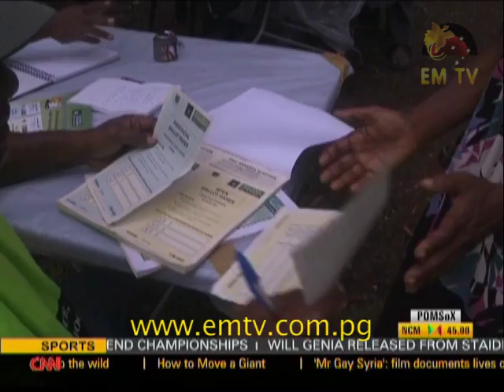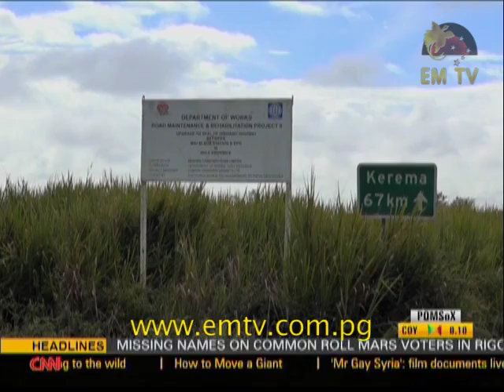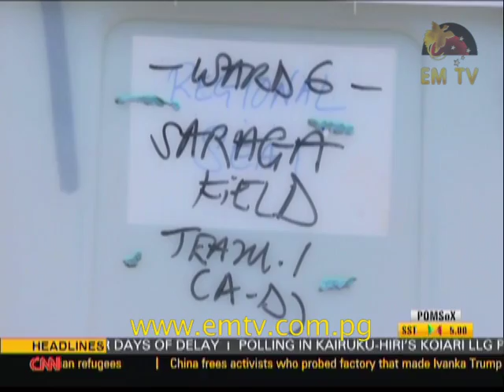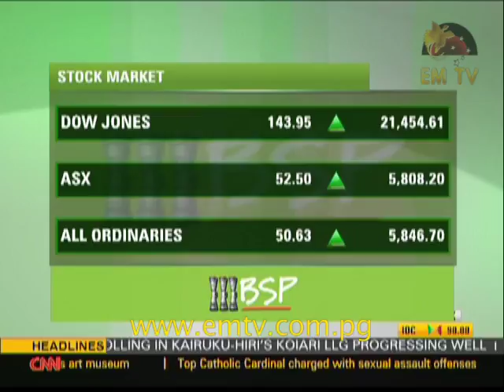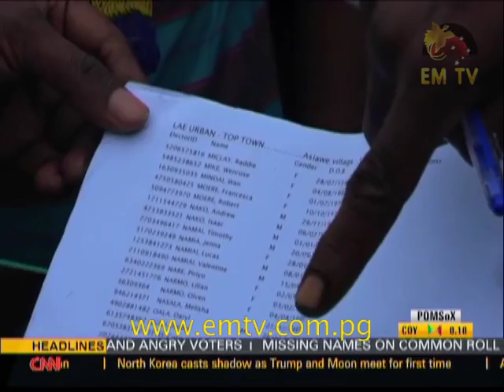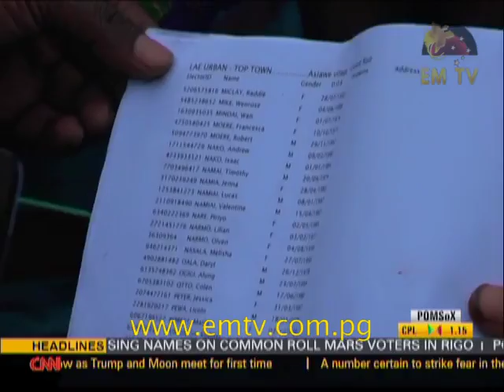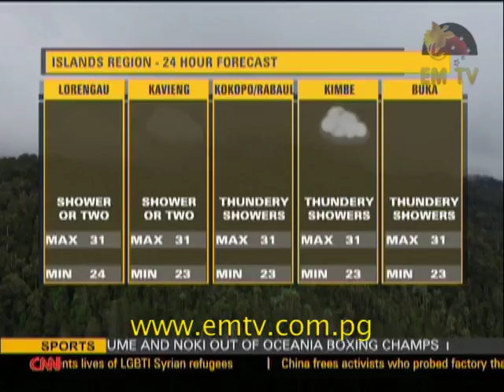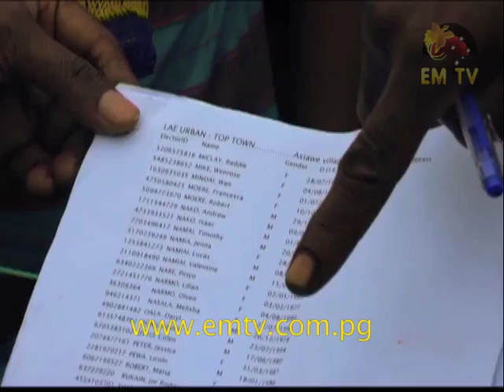EMTV News – 29th June, 2017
Headline:

Widespread roll discrepancy's as Lae votes; Madang voters demand answers to no names on roll and; New NCD Election Manager reassures voters.